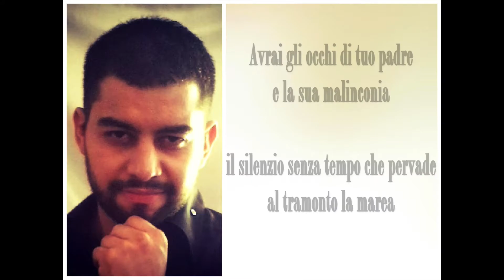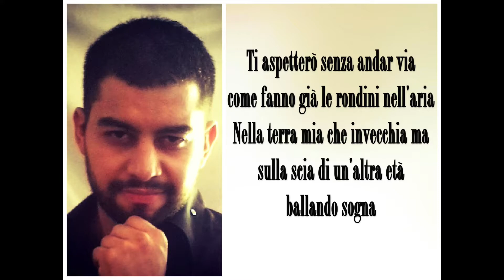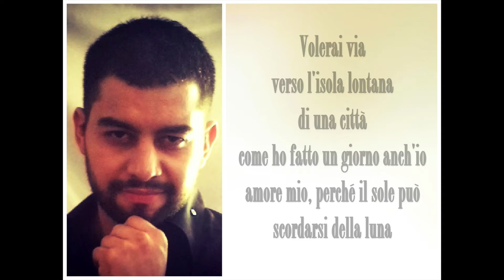Celeste (Laura Pausini) Luiz Valadez cover